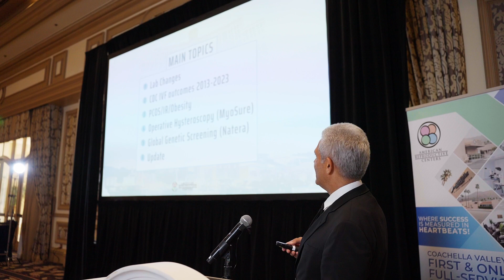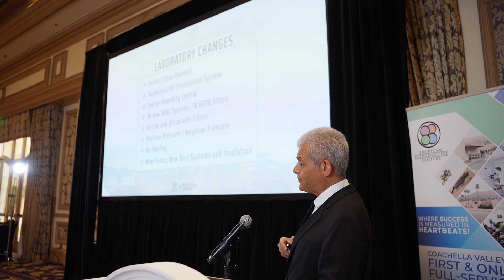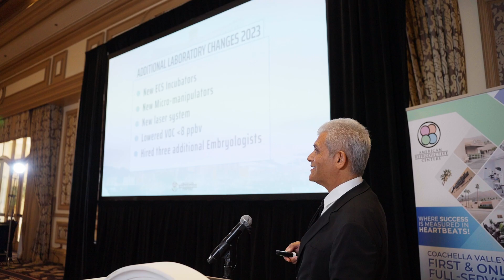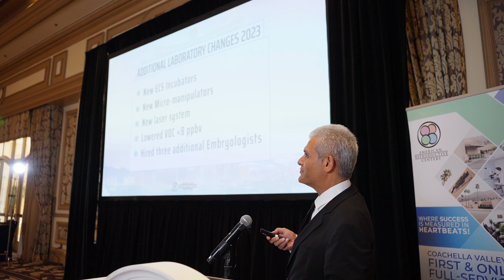Revolutionizing IVF: A Decade of Innovation and Triumph - ARC Summit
Embark on a journey through a decade of groundbreaking advancements in IVF technology with an in-depth look at the transformative changes made to a state-of-the-art IVF laboratory. From the strategic renovation during the pandemic to achieving unparalleled air quality and installing advanced incubators, discover how these efforts culminated in significantly improved pregnancy rates. Explore the expertise of a seasoned team of embryologists and their relentless pursuit of excellence, ensuring the highest standards in reproductive medicine. Get a glimpse into the future plans that promise to elevate success rates on an international scale and the dedication to patient outcomes that drives the field forward.

ARC Summit
The ARC Summit is a premier conference where leading doctors from various specialties converge to discuss the latest advancements in infertility. Esteemed experts share new findings, changes in the field, and insights from years of experience, offering an invaluable update for medical professionals. This summit serves as a pivotal platform for knowledge exchange, ensuring attendees are at the forefront of infertility research and practices.

Links:
Google: